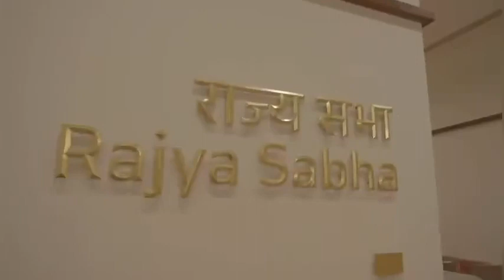shahrukh_khan spoken about new parliament shahrukh modi modi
What a magnificent new home for the people who uphold our Constitution, represent every citizen of this great Nation and protect the diversity of her one People @narendramodi ji.
A new Parliament building for a New India but with the age old dream of Glory for India. Jai Hind!